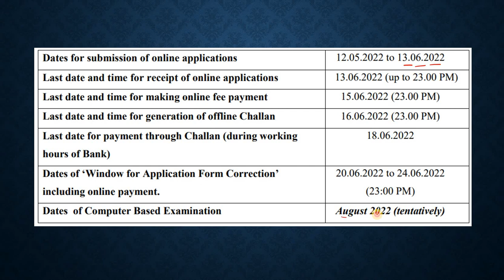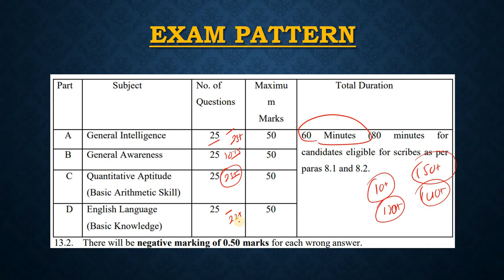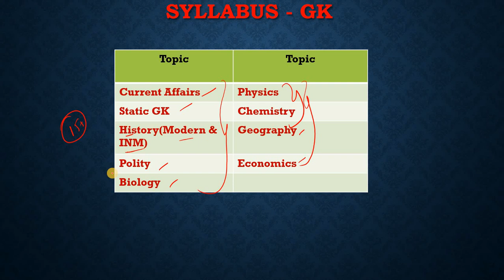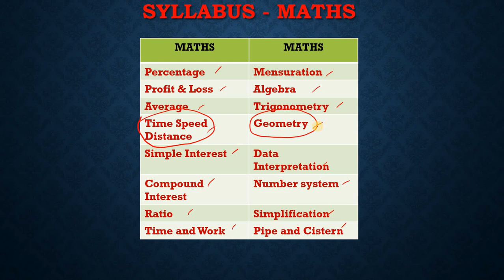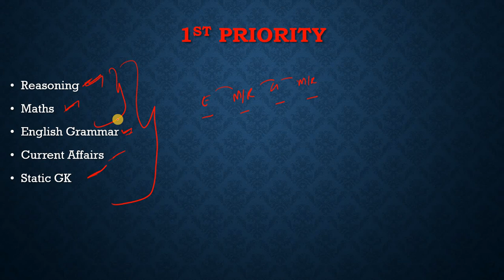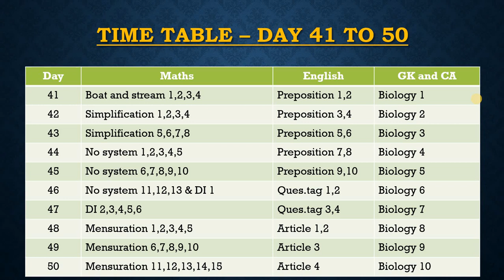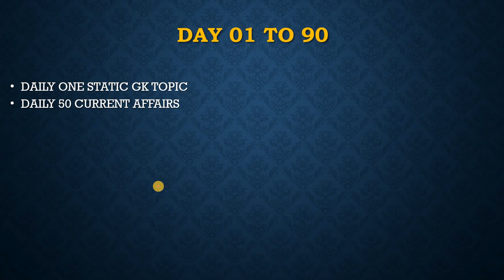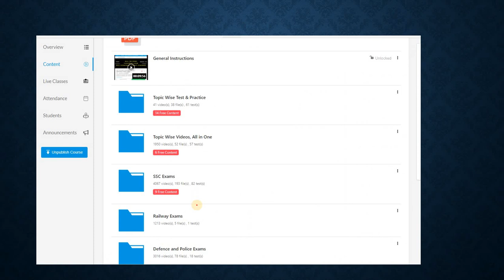SSC SELECTION POST PHASE 10 - 12th & Graduation Level Syllabus | 90 Day Strategy to Score 80+